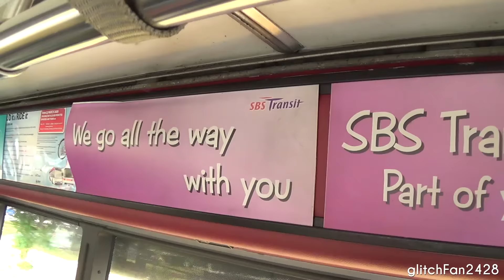[SBST] (Retired) SBS2646A on Service 33 - Volvo B10M MKIV Strider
Maxson Goh Films SBS2646A, a Volvo B10M MKIV Strider on Service 33.